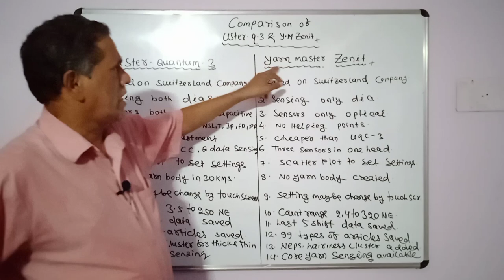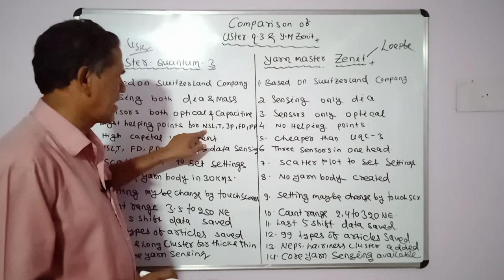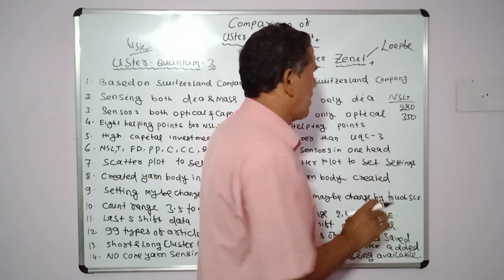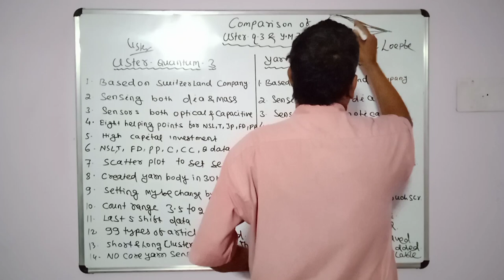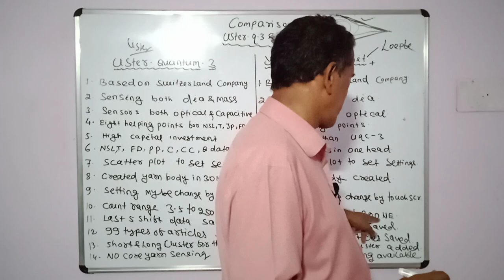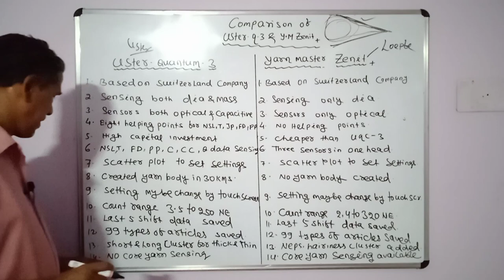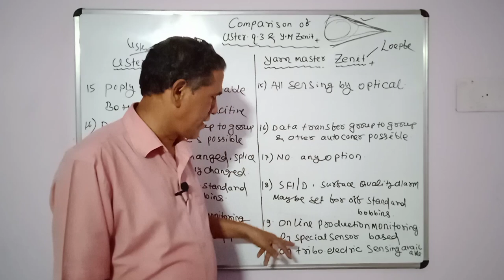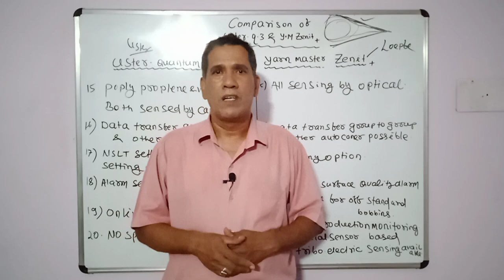Uster Quantum 3 / Y M Zenit+ [ Detailed comparison ]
In this video you will learn the major differences of the above two EYC Gauges,